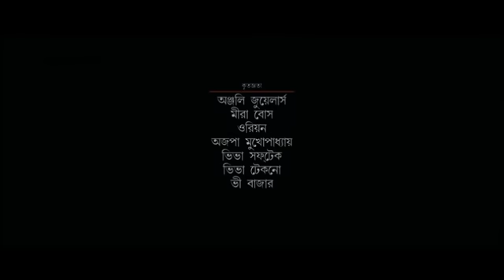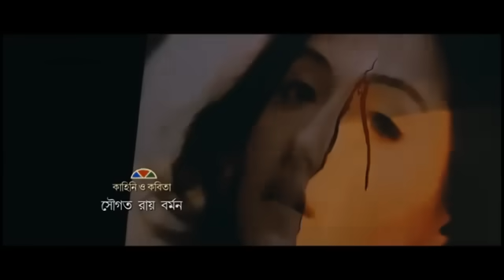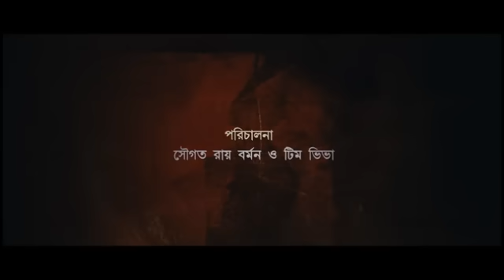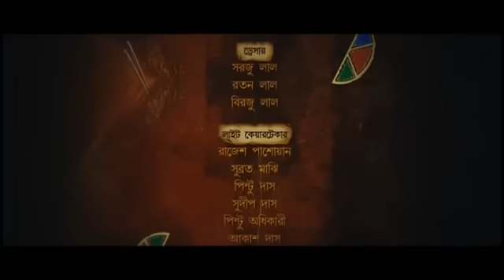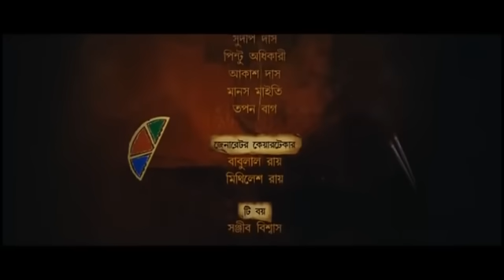Tobe Tai Hok 2013 Bengali full movie kolkata By Swastuka Mukherjee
A web of secrets, deceits, games and lies ... and three human beings caught up in a dangerous tangle of love, lust and passion. Swastika Mukherjee, Joy Sengupta, Samadarshi Dutta. Tilottama (Swastika) is his girlfriend - who is not ready to be one of his living canvases.